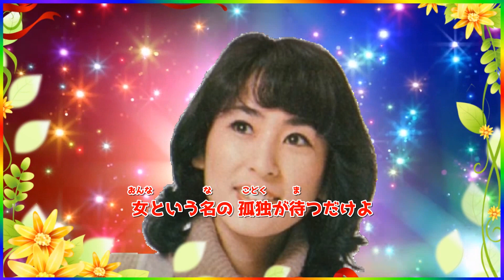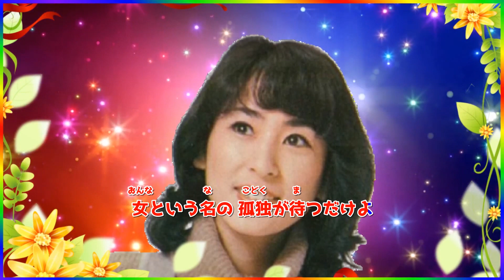[ 女のメロディ ・ リピート１回 ] 💖 藤圭子